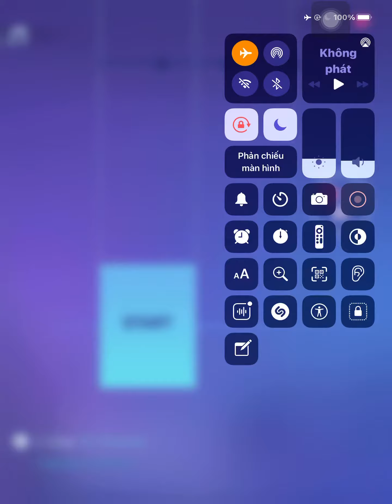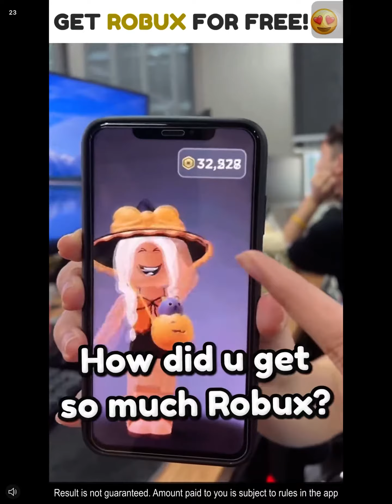Piano Fire| Ed Sheeran - 2 Step (It’s very hard and fast song)